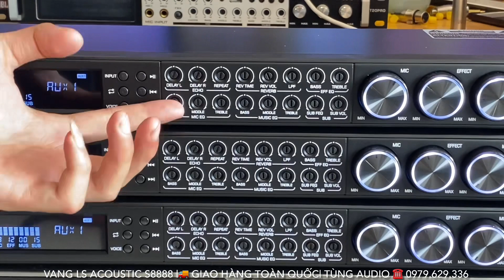Tiếp Tục Giảm Giá Sâu Vang LS ACOUSTIC S8888 Cực Hay, Chống Hú Tốt ☎️ 0979.629.336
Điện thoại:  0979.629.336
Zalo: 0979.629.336